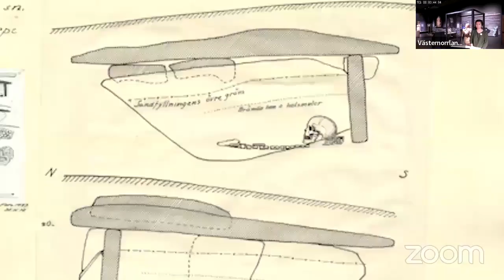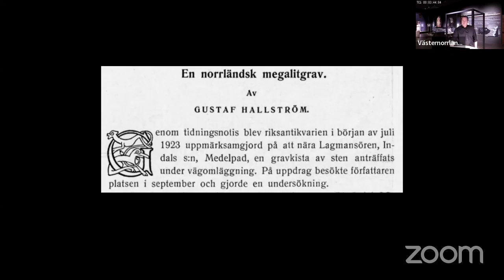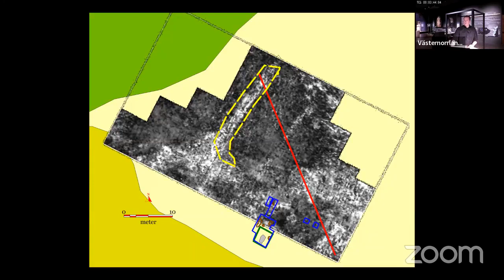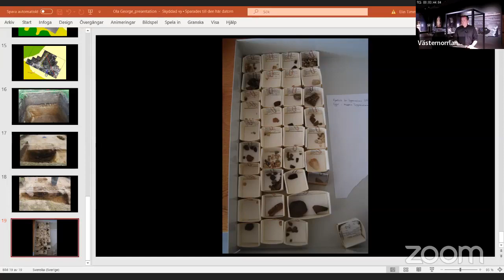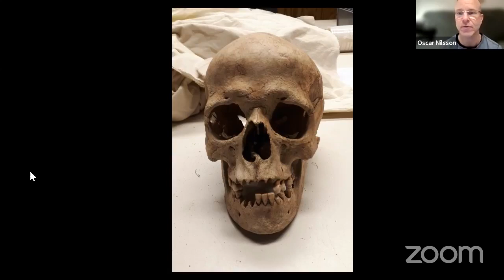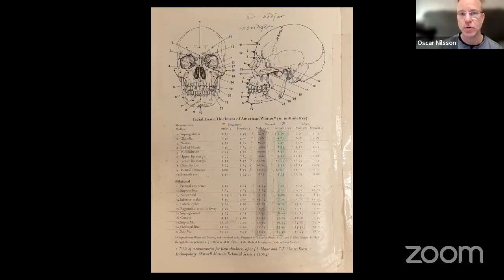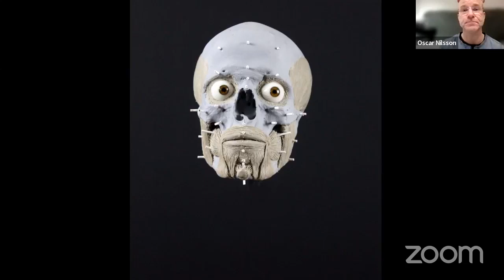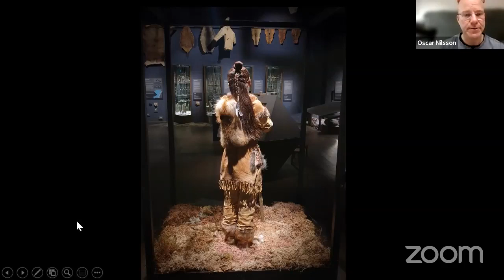220210 Digital invigning av kvinnan från Lagmansören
Digital invigning av kvinnan från Lagmansören.
Sändes torsdag den 10 februari 2022.

"Efter en lång väntan är hon äntligen här, Kvinnan från Lagmansören. På torsdag den 10 februari med start klockan 19.00 inviger museet i en digital sändning på Facebook en verklighetstrogen skulptur som föreställer en kvinna som begravdes i Lagmansören för ca 4 000 år sedan. Utgångspunkten för skulpturen är ett kranium som hittades i en hällkista från stenåldern.

Rekonstruktionen är gjord av modellmakaren och arkeologen Oscar Nilsson och kläderna är tillverkade av garvaren Helena Gjaerum. Det gemensamma resultatet är en tolkning av hur kvinnan skulle kunna ha sett ut. Skulpturen i skala 1:1 blir en del av den nya utställningen ”Forntidsresan – Nio tusen år av människors spår”.

Vill du se hur kvinnan från Lagmansören har skapats? Se Oscar och Helenas videodagböcker på Kunskapslandet:
Programinnehåll:
- Trailer om rekonstruktionen.
- Kajsa Hartig, avdelningschef för Museiupplevelser och samlingar, berättar om arbetet.
- Ola George, arkeolog vid Länsstyrelsen Västernorrland, berättar om graven vid Lagmansören.
- Mona Nilsson, utställningsproducent för Forntidsresan, informerar om videodagböcker.
- Hälsningar av Oscar Nilsson och Helena Gjaerum.
- Frågestund med Ola George. Västernorrlands museums arkeologer svarar på frågor på Facebook.
- Avslut och bildspel.
Forntidsresan – Nio tusen år av människors spår
Under tusentals år har människor flyttat till det vi idag kallar Västernorrland och södra Saepmie. De första människorna kom till vårt län för cirka 9 500 år sedan. De levde av att jaga, fiska och samla växter och bär och de flyttade runt mellan olika boplatser. Klimatet var varmare än idag.
Den 20 november återöppnade utställningen om forntiden under namnet Forntidsresan – Nio tusen år av människors spår. I drygt ett år har arbetet pågått med att uppdatera, revidera och utveckla utställningen. Till stor del kommer besökarna att känna igen sig i historien om forntiden som den förmedlats tidigare, men också upptäcka en rad spännande nyheter. I utställningen finns många nya delar att upptäcka, bland annat fler berättelser, nya arkeologiska fynd och en spelupplevelse för barn